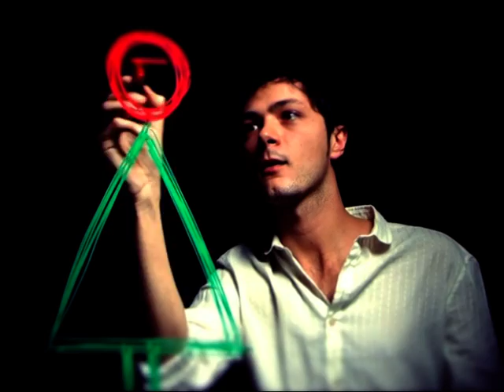Carlo Pastore, Bonsai TV e Emergency augurano Buon Natale 2009!